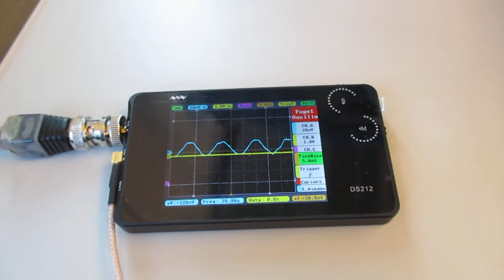超音波を利用した新幹線の振動計測実験 ultrasonic-labo